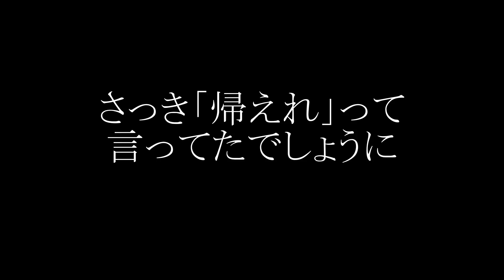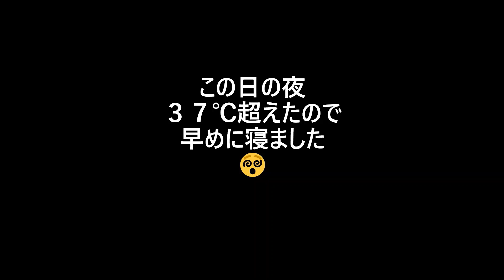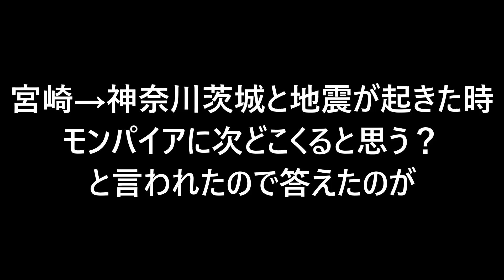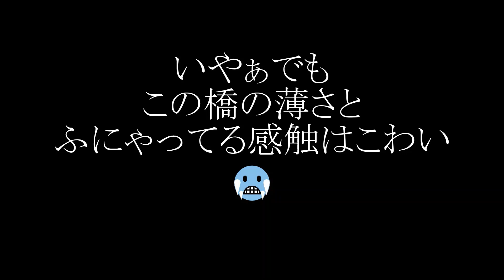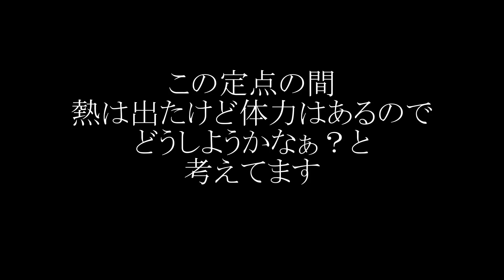心霊なの？絶景なの？遺棄現場なの？事件現場の先の滝がすごいと聞いたので行ってみます☆編集版その10生田の大滝から小滝へ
生田の大滝から撤収です
まだあきらめきれないんですよねぇ
でも何しても無理なんですけどｗ
ちょこちょこ声は入ってますけど
まぁ水の音やら何かのこすれた音だと思いますが
なんか会話になってるみたいなので編集は面白かったですｗ